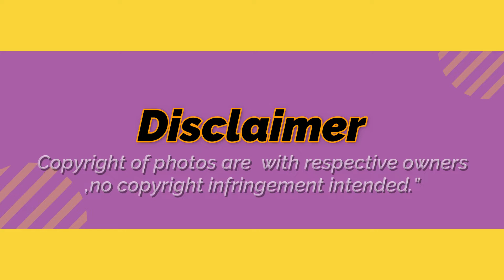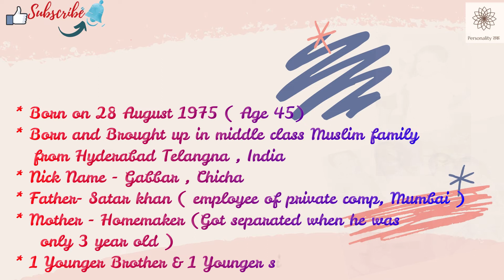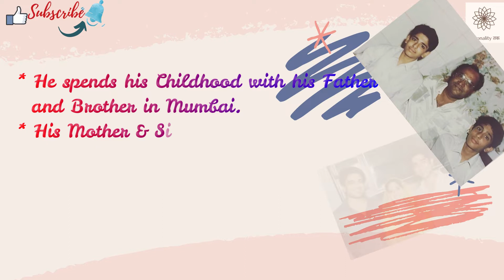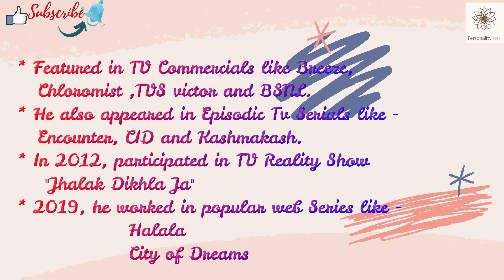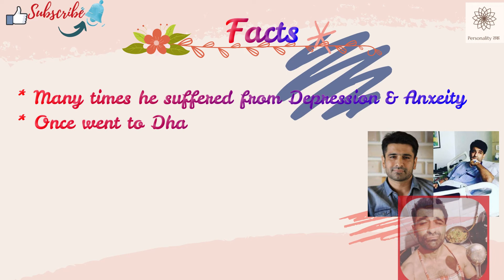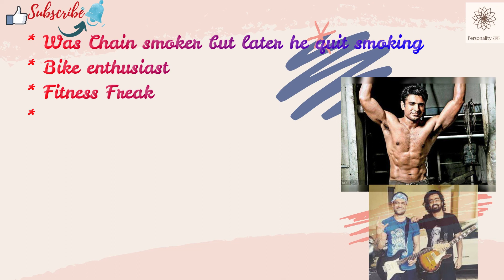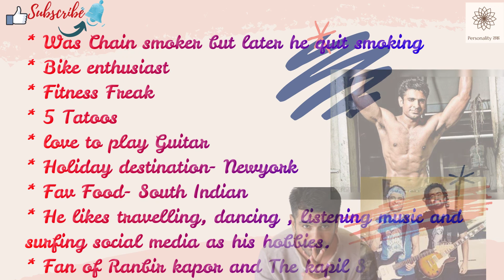Eijaz Khan BB Contestant's Lifestyle, Girlfriend, Age , Family, Cars , Facts & Biography in Hindi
Hello Everyone,

Today Personality tak has come up with all the detail of Eijaz khan who is a prominent personality and recently entered in BB 14 as a contestant.
Personality Tak is a convenient way to know the details like Biography, Age, Lifestyle, Wife, family, Girlfriends, and Facts of personalities in Hindi.

If I talk about the Personality Tak-
Personality Tak helps to develop your personality By providing you the simple tips which you can use on daily basis to groom yourself.

Our mission is simple: to make learning easier by taking advantage of modern pedagogical principles and the latest web technologies.

Hence our company's tagline is  "Personality is the outcome of our conditionings.".

Personality Tak is a Learning center for English Pronunciation, personality Development and We share some Famous Personalities' latest updates to keep u updated about the lifestyle parameters to learn something with the touch of entertainment and to Stand out from Crowd.

So Join Personality Tak to improve Yourself Without investing much of Your Time.